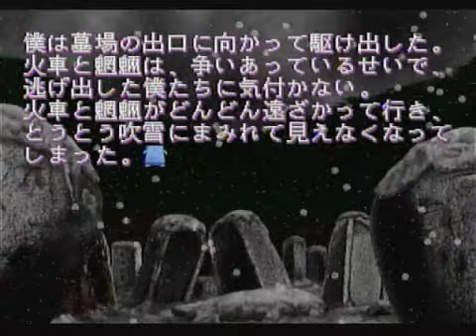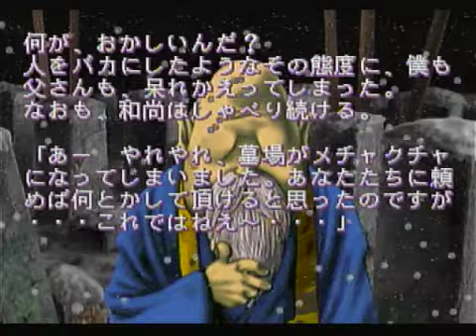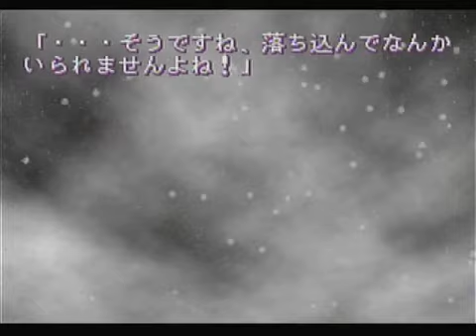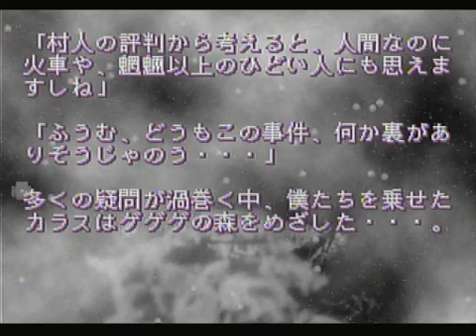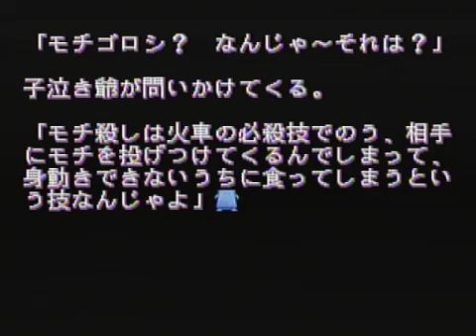【実況】みんなの知らないゲゲゲの鬼太郎 part6